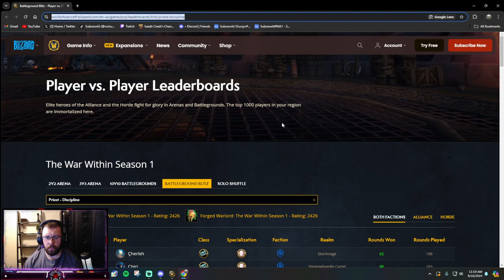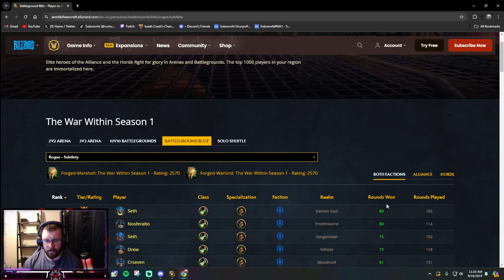SOLO RBG - ZERO TO HERO CR ROGUE POV - PART 1